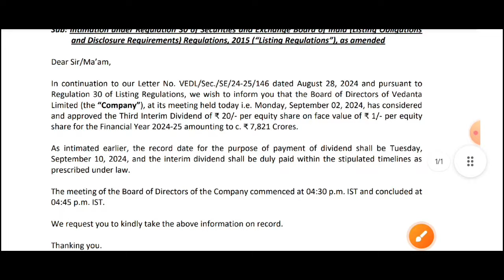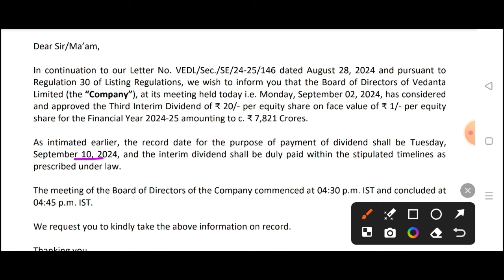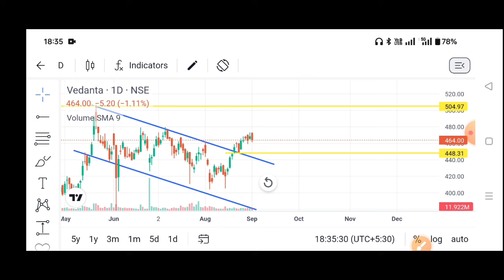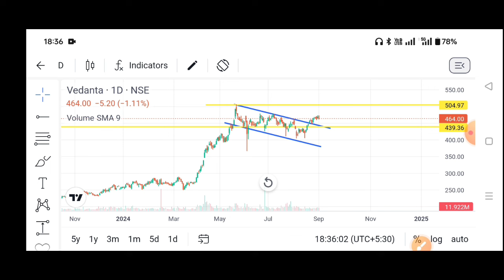Vedanta Dividend 🔥 Vedanta Share Latest News | Vedanta Share News Today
Topics covered:
Infosys dividend
tips industries stock split
vedanta share next target tomorrow
vedanta share next target
vedanta sharet tomorrow
vedanta share
vedanta stock news today
vedanta stock price target
vedanta stock tomorrow
vedanta stock
vedanta Q1 results 2025
vedanta Q1 results today
vedanta Q1 result 2025
vedanta Q1 result today
vedanta share
vedl Q1 results today
vedl Q1 results 2025
hindustan zinc share
hindzinc share
hindustan zinc
hindustan zinc share news
hind zinc share news
hindustan zinc stock analysis
hindustan zinc share price target
hind zinc share latest news
hindustan zinc stock news
hindustan zinc stock price target
hindustan copper share news
hindustan zinc stock latest news
hindzinc latest news
hindustan copper stock price target
hindustan zinc Q1 result 2025
hindustan zinc quarter 1 result 2025
hind zinc Q1 result 2025
hind zinc quarter 1 result 2025